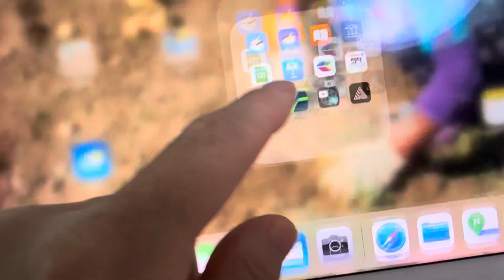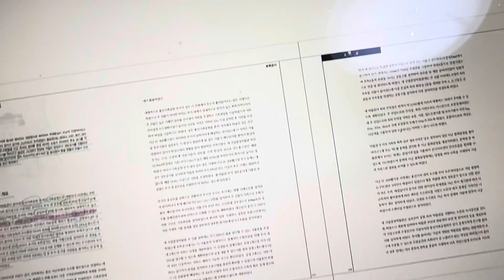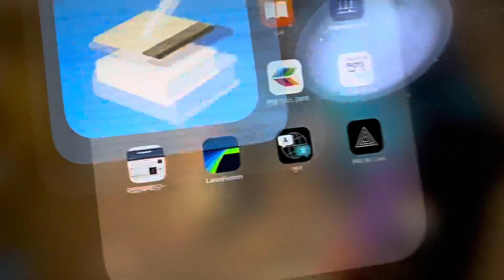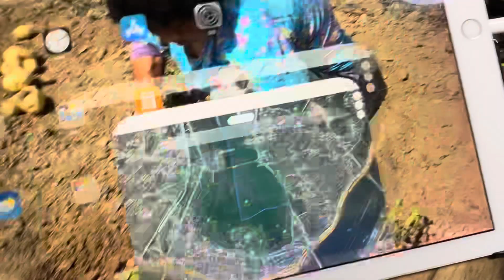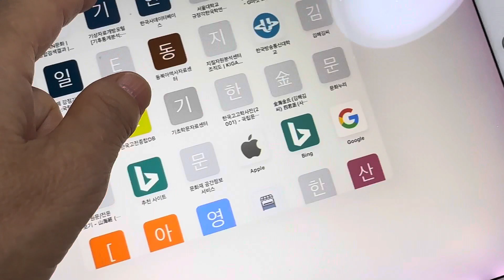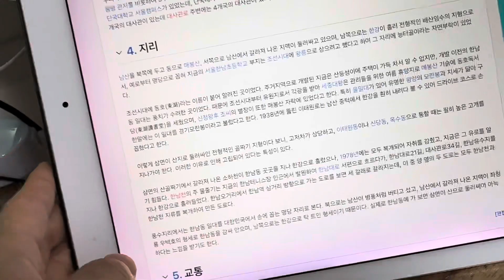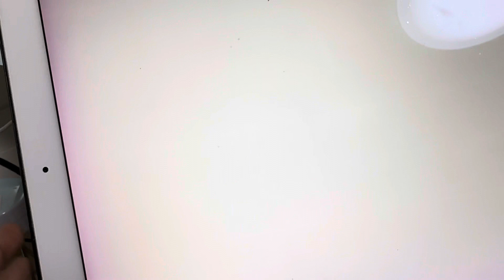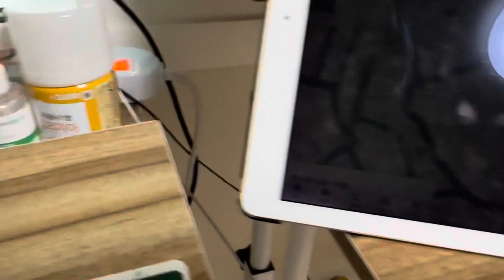용산 건원능 자리가 국립중앙박물관 자리로 보인다.